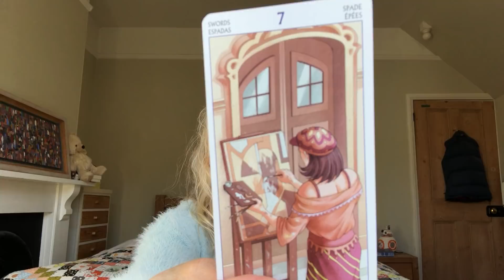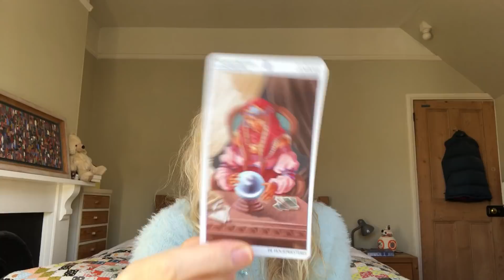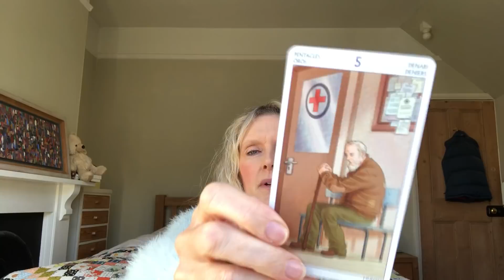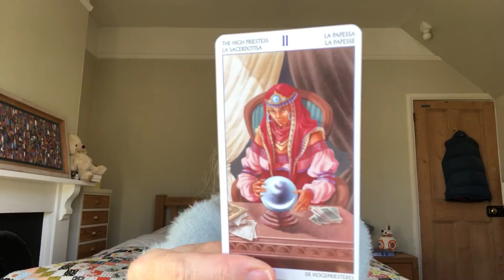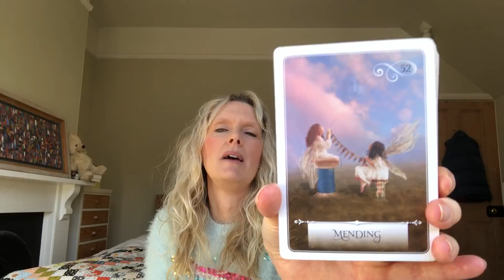Daily Tarot March 4, 2021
Daily tarot card reading March 4, 2021. Love & general with psychic channelled messages for all astrological signs of the zodiac.